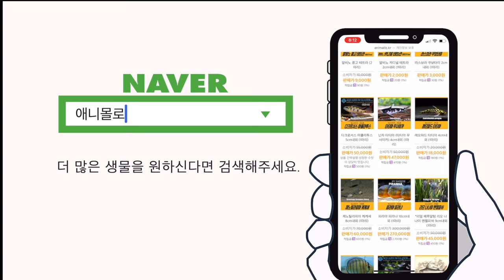레인보우 샤크, 수족관에서 퇴출되어야 하는 물고기 1위...! [물생활백과사전]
레인보우 샤크, 알비노 레인보우샤크,,,
극악의 까칠함과 공격성이 있는 이 물고기,
초보 물고기로 판매되고 있는데요.

사실 키우면 안되겠습니다.

00:00 레인보우샤크 키우기
00:16 알비노 레인보우샤크
00:34 미친성격의 소유자
00:43 진짜 미쳤음
00:52 보통 미친것이 아님
01:03 일정한 패턴없이 공격
01:14 대량 사육하면 된다는데
01:22 수족관에서는 착해보이는 이유
01:48 사장님들도 개인수조에 안키워보심
01:57 기본 물고기 리스트
02:18 레인보우샤크 고향
02:32 수명과 최대크기
02:54 수온과 pH
03:07 구피 치어, 새우 치하 다묵음
03:25 이끼제거 물고기로 글쎄
03:29 결론 팔지말자
03:50 열대어는 애니몰로 쇼핑몰